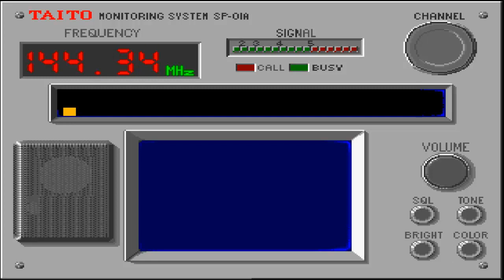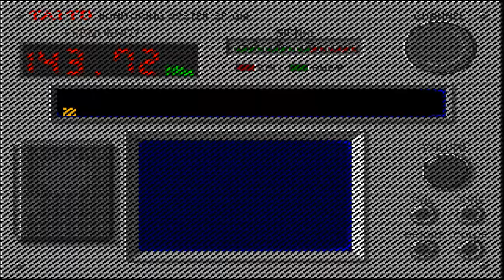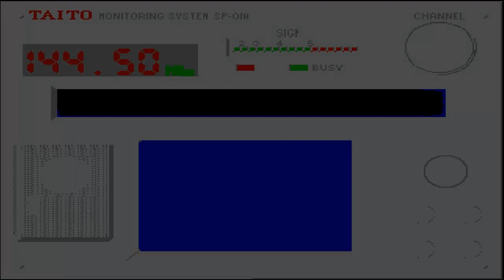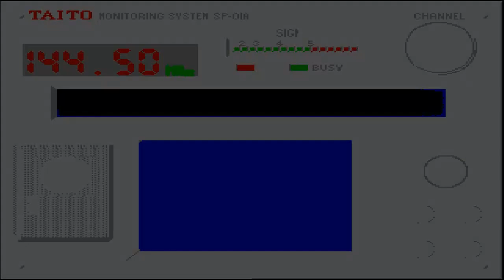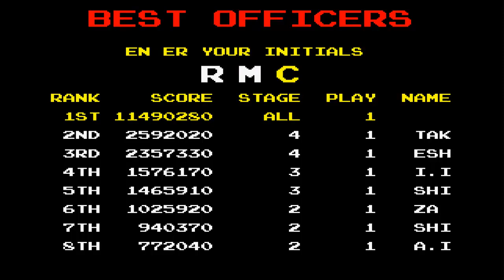MAME World Record: Chase H.Q. [World] 11,490,280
This is the mame world record for Chase H.Q. [World]

Achieved: June 14, 2010
By: Robert M Gray
Recorded with: WolfMAME106

ROMSet: ChaseHQ

Service Mode: Off
Difficulty: Normal
Timer Setting: 60 seconds
Turbos Stocked: 3
Damage cleared at continue: ON
Allow continue: Off
Steering Type: Analogue/Digital